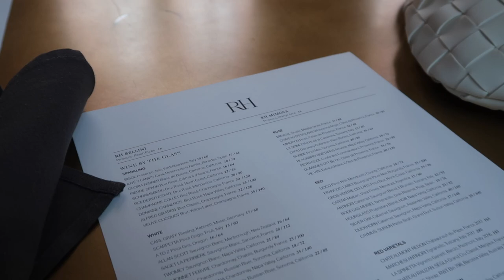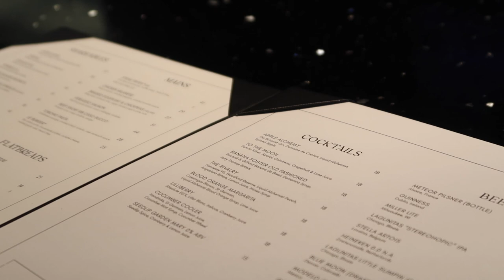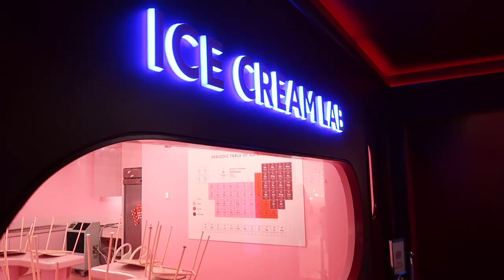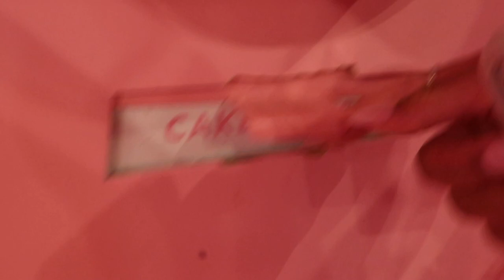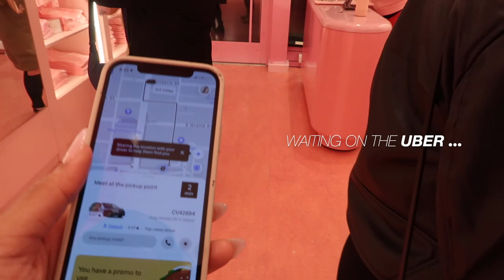VLOG: BRUNCH AT RESTORATION HARDWARE + ICE CREAM MUSEUM | Shannon Pryor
Amazon dress

FAQ
Race: Black/African American
Height: 5’9
Camera: SONY ZV-1